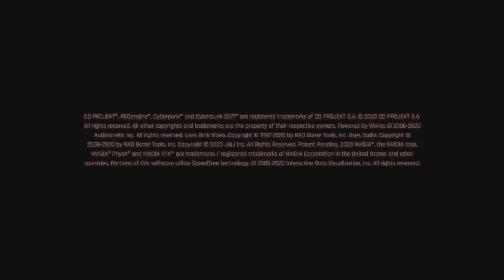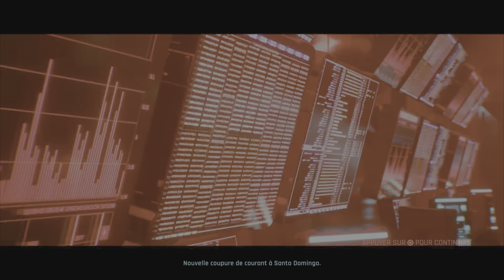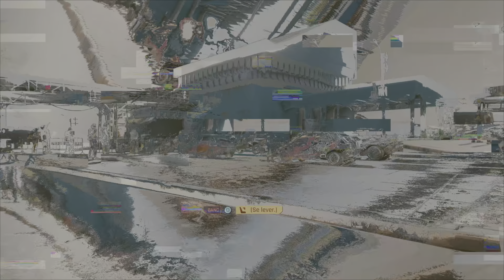CYBERPUNK 2077 | PART 17 | PS5 4K60 RT HDR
CYBERPUNK 2077 PS5 4K60 RT HDR